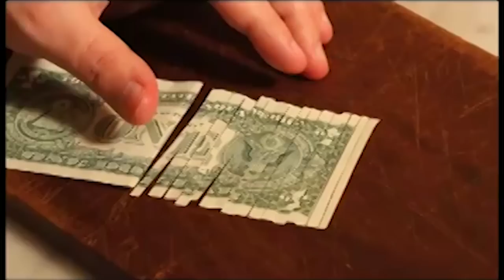Proshima (Просхима) - Heroj (Херој)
Шеста песма, летњи хит од "зимус"!!! Албум већ одавно не постоји...

Πρόσχημα - Херој

Он је као ниједан други човек
Он је моћан, доминантан,
Он зна боље, Он упија боје
Он је... Он зна

Он не мора да мисли исто
Он се не куне, не псује,
Он разуме, Он не тугује,
Он зна, Он све чује
Он све чује

Он гласом својим трује
Он узима, додаје, награђује,
Он те чува, Он мисли за тебе,
Он може, хоће, разуме,
Он те чује, Он те увек чује

Текст:
Никола Војиновић

Музика:
Јовица Вучинић
Милош Јевтић
Ненад Зекавица
Матеја Јовановић

"Материјал" коришћен у "споту":
Alpha by Nicolai Slothuus & Team
Ark by Grzegorz Jonkajtys
Fishing with Spinoza by John Kenn Mortensen & Team
Harvie Krumpet
Invention of Love
The Forest by David Scharf
Western Spaghetti by PES
Zero
Zombie Love - Vancouver Film School